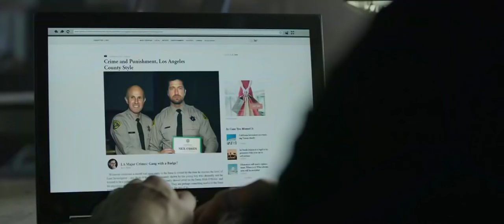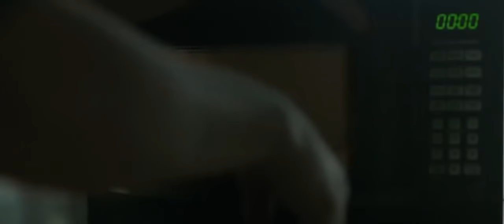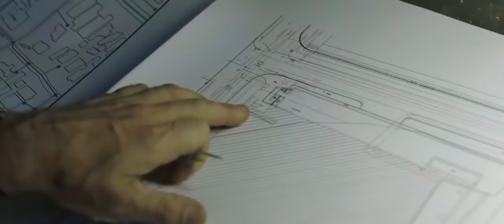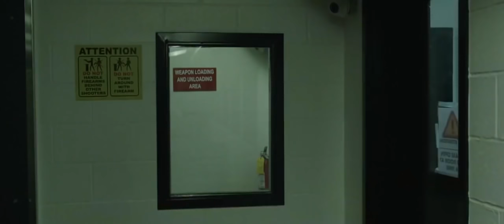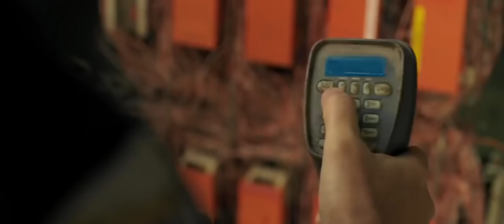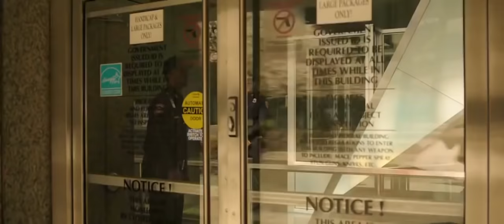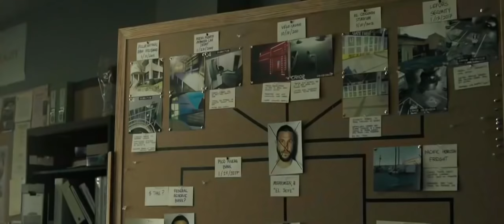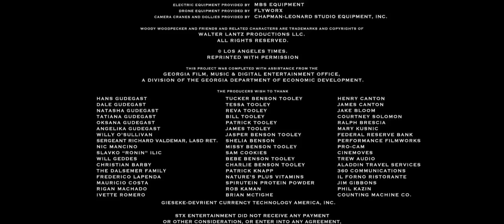PELICULA LA FUGA 2// EN ESPAÑOL FULL HD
películas de amor,
películas de comedia,
películas de risa,
películas 2019,
peliculas en español,
películas argentinas,
películas antiguas,
películas accion,
películas amor,
películas antena 3,
películas animadas 2019,
películas animadas completas,
películas americanas,
películas alemanas,
a películas de terror,
a películas de acción,
a ver películas,
películas buenas,
películas basadas en hechos reales,
películas bonitas,
películas barbie,
películas buenas para ver,
películas bélicas,
películas bíblicas,
películas buenas en netflix,
peliculas belicas en español,
películas buenas de acción,
plan b películas,
películas de michael b jordan,
peliculas completas en español latino,
películas ciencia ficción,
películas completas de disney,
películas coreanas,
vico c películas,
películas c,
películas de c kan,
canciones de películas,
musica de películas,
parodias de películas,
películas de accion,
peliculas en español completas,
películas en directo,
películas espirituales,
películas en vivo,
películas en inglés,
películas en netflix,
peliculas en español latino,
peliculas en español gratis,
películas en youtube,
películas de suspense e intriga,
películas misterio e intriga,
películas e,
películas para mamá e hija,
películas de vaqueros e indios,
películas en español,
películas de padres e hijos,
películas fortnite,
películas familiares,
películas francesas,
películas fantasía,
películas futuristas,
películas fantasticas,
películas feministas,
películas filosóficas,
películas fin del mundo,
películas ficcion,
películas f,
películas graciosas,
películas guerra,
películas gitanas,
películas guapas,
películas guays,
películas gacha life,
películas griegas,
películas guerra mundial,
películas guapas para ver,
películas guays para ver,
becky g películas,
películas de karol g,
películas de g,
películas de fuerza g,
películas hd,
películas hechos reales,
películas históricas,
películas harry potter,
peliculas hondureñas,
películas hbo,
películas humor,
películas hd castellano,
películas hd 2019,
películas de h,
películas de triple h,
películas completas de h,
peliculas infantiles en español,
peliculas infantiles completas en español,
películas interesantes,
películas infantiles 2019,
películas indias,
películas infantiles para niños,
películas infantiles gratis,
películas inazuma eleven,
si películas,
si películas de terror,
si películas de acción,
si las películas fueran reales,
si las películas fueran reales 2,
si las películas de terror fueran mexicanas,
películas si decido quedarme,
si las películas de miedo no diera miedo,
si las películas de terror fueran reales,
si las películas fueran como el anime,
películas juveniles,
películas jackie chan,
películas jason statham,
películas jet li,
películas jean claude van damme,
películas jesucristo,
películas jovenes,
películas juveniles de amor,
películas jurassic world,
peliculas juveniles completas en español,
películas de michael j fox,
películas del j j,
películas de michael j white,
películas completas del j j,
películas de j w.org,
películas de j balvin,
películas kung fu,
películas karate,
películas king kong,
películas kevin hart,
películas kawaii,
peliculas kung fu español,
películas kill bill,
películas kung fu panda,
películas kong,
películas 4k,
películas que leon,
películas latinas,
películas los vengadores,
películas la llorona,
películas latinoamericanas,
películas lego,
películas las mejores,
películas largas en español,
películas lo dejo cuando quiera,
películas la pasión de cristo,
películas la roca,
películas de samuel l jackson,
películas de lo l,
películas del 2019,
películas marvel,
películas marroquíes,
películas medievales,
películas musicales,
películas mario casas,
películas más vistas,
películas miedo 2019,
películas motivadoras,
películas manolo escobar,
películas manga,
películas m,
m night shyamalan películas,
películas netflix,
películas nuevas 2019,
peliculas niños,
peliculas nuevas en español,
películas nuevas de terror,
peliculas navideñas,
películas netflix 2019,
películas nuevas de acción,
películas nuevas 2018,
películas de n,
películas para ñiños,
películas online,
películas online gratis,
películas oeste,
películas one piece,
películas originales,
películas originales de netflix,
películas online castellano,
peliculas online en español,
películas ocultas en netflix,
películas one piece castellano,
películas para ver,
películas para ver en netflix,
películas películas,
películas para llorar,
películas para ver en familia,
peliculas para niños en español,
películas para bebés,
películas para niños pequeños,
películas pokemon,
p películas de terror,
p películas para niños,
p películas de terror completas en español,
películas comp,
películas p niños,
películas